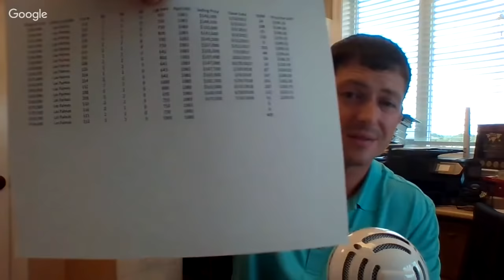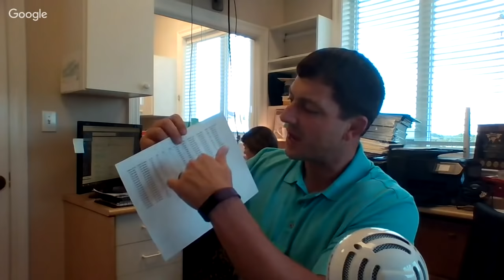Listing Presentation (LIVE Real Estate Coaching)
Download all my free real estate scripts and the 60 Day Challenge for real estate agents in the free courses LIVE Real Estate Coaching session with Ricky Carruth

In this real estate training session, Ricky goes through his entire Listing Presentation and gives you his mindset behind how to actually win the listing without a fancy listing package. He also takes tons of questions from the viewers.

Ricky was the #1 RE/MAX agent in Alabama 2017. He has sold over $150,000,000 as a single agent. He has recently started coaching rel estate agents for free and wrote two books. Below you will find all of his training resources for you to start using immediately.

FIND OWNERS NUMBERS AND DIAL THEM (cell numbers too) with a click of the mouse using Redx's Geo Leads and call them using their Storm Dialer...This is the best quality phone numbers I have found, and I have tried everything. Its just $49 a month...
Redx will waive the $150 start-up fee if you sign up

CREATE A WEEKLY EMAIL FOR YOUR CLIENTS JUST LIKE RICKY. Click below for a Free Trial with Constant Coantcts and a representative will reach out to you to get you set up and will send you a copy of Ricky's newest eBook "How I Made $1,000,000 In Real Estate Using Email"

GET A REAL ESTATE WEBSITE JUST LIKE RICKY'S
Want a real estate website like mine? I worked out a deal with my web designer for you guys if you want a real estate website like mine for $0 down and $69 a month. Use the link below and set up a phone call with them.

Later,
Ricky